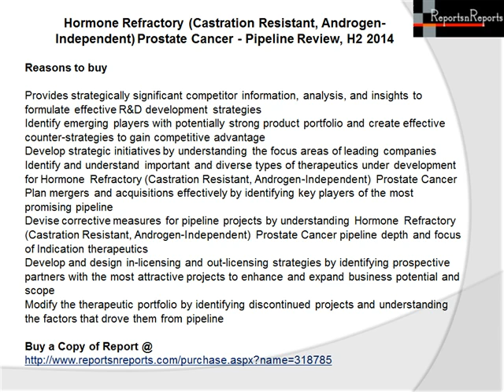Hormone Refractory Prostate Cancer Therapeutic Therapeutics Market Review, H2, 2014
Hormone Refractory (Castration Resistant, Androgen-Independent) Prostate Cancer Pipeline Review, H2 2014', provides an overview of the Hormone Refractory (Castration Resistant, Androgen-Independent) Prostate Cancer's therapeutic pipeline.